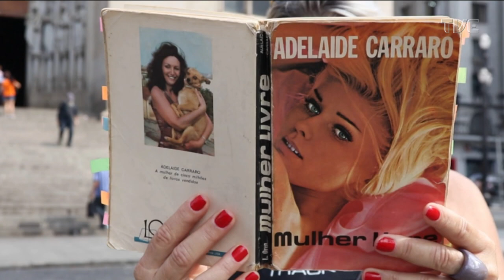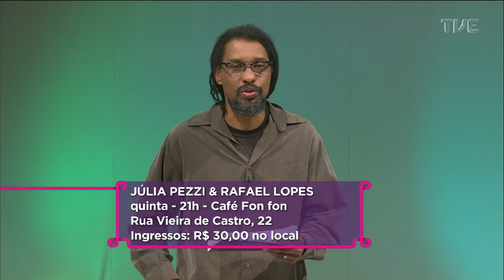Estação Cultura - 03/10/2022